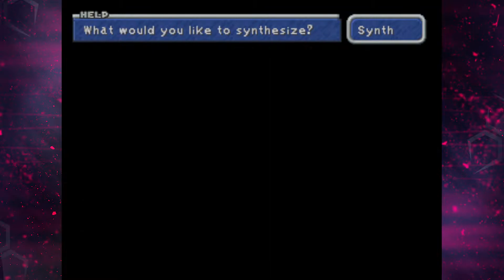It's SYNTH Time - Final Fantasy IX (FF9) Randomizer EP26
There's a ton more shopping to do in Lindblum before heading back onto the overworld map!